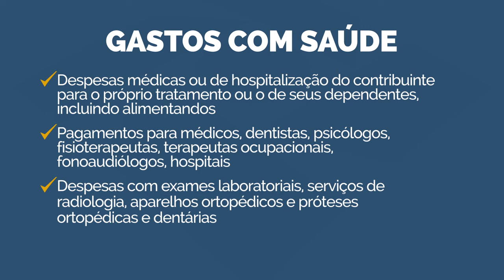Imposto de Renda: saiba como declarar gastos com saúde